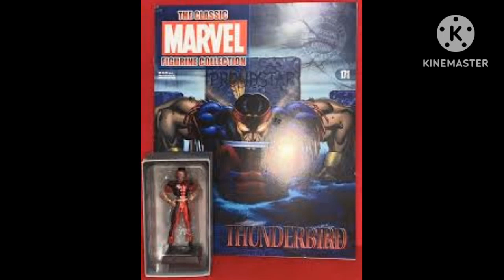conheça a origem pássaro trovejante